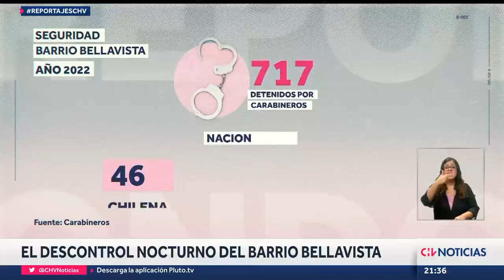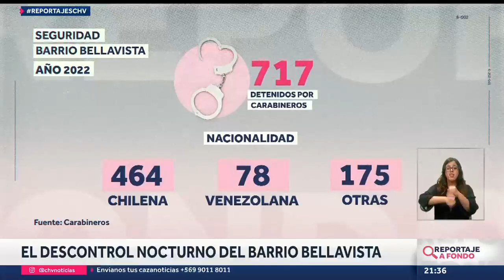FIESTAS, DESCONTROL Y DELITOS: Las luces y sombras del emblemático barrio Bellavista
Uno de los sectores históricos de la noche capitalina se convirtió en un escenario de microtráfico y portonazos, lo que tiene consternados a vecinos, turistas, locatarios y autoridades.

Informe: Raúl Poblete / Florencia Valenzuela
Camarógrafo: Esteban Leiva
Montaje: Javier Hernández